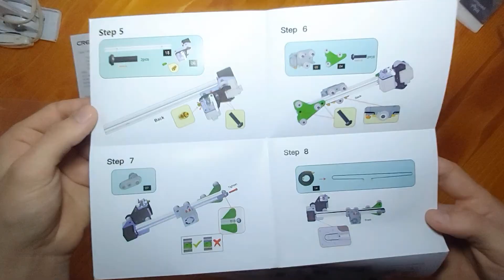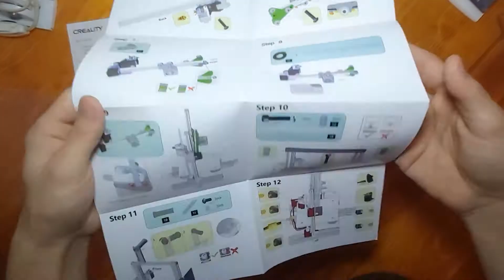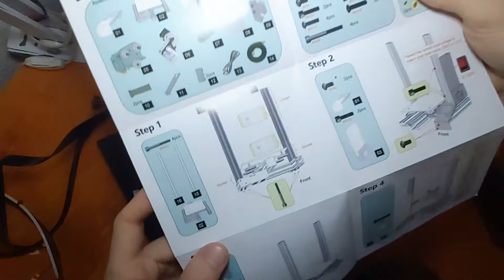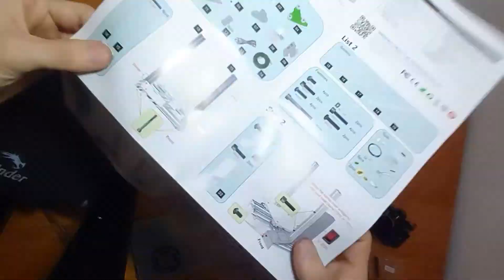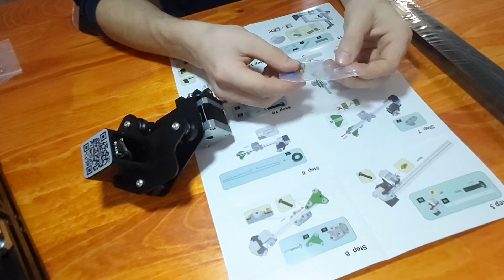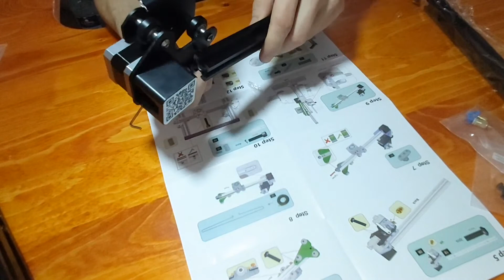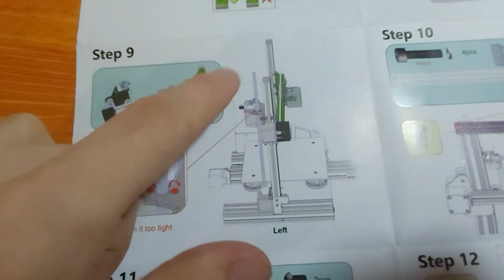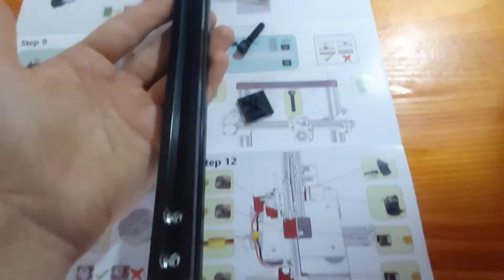Assembly Ender 3 Pro 3D Printer